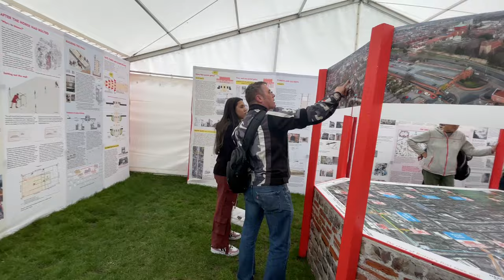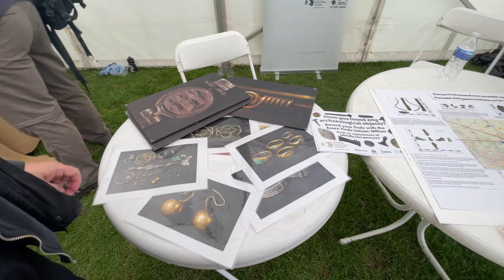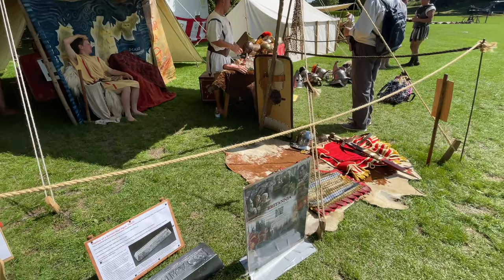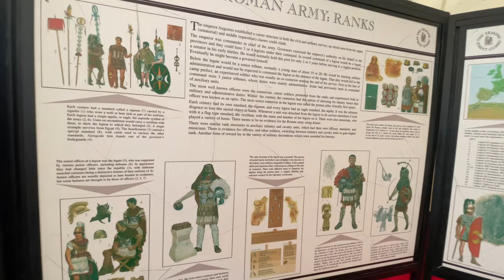Colchester Roman Festival 2023 - Gladiator Fights, Roman History Exhibits and Handmade Stalls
Exploring Colchester Roman Festival 2023. Walking tour of the Roman Festival, its shops and stalls and watching the deadly Gladiator Fights.

See the exciting Roman Gladiator fights and stroll through the many unique stalls and shops. Browse the wonderful historic and handmade items on offer.

Handmade craft stalls and Roman themed items for sale at the Roman Festival 23.

Facts about the Roman invasion and Roman armour, Boudicca and the romans in Colchester and Boudicca’s Revenge on the Romans.

Great Britain’s Roman invasion and Battles. History and artefacts including Roman Armour, Roman Soldier Helmets and weapons.